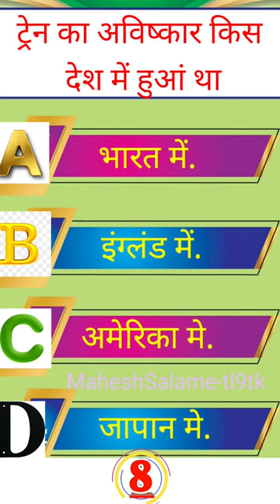GK Question || GK In Hindi || GK Question and Answer || GK Quiz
GK Question/GK In Hindi/GK Question and answer /GK Quiz//KB World Gk//kbworldgk

जीके सामान्य ज्ञान || जीके २०२३ || GK in Hindi || GK Question and Answer || GK Quiz || GK STUDYZ

science most important question | science GK question answer | मानव शरीर से संबंधित प्रश्न |

 A.K.STUDY CENTRE
Sarkari Exam Coaching
Sujit Sub Study
A1 GK
MSG GK STUDY

Let's learn - Top 05  General Knowledge Questions with High Quality Images.

Mitabhra Gk :)

general knowledge facts about
india

current general knowledge of
india

general knowledge new video

general knowledge ki chijen
general knowledge ka objective question

samanya gyan questions and
answers

about india

general knowledge current affairs today

hindi and english gk question

general knowledge dikhlayiye

question

please

general knowledge question in
urdu

general knowledge question karo
india

india

answers

general knowledge all competitive exams

some basic knowledge about india

indian general knowledge book
general knowledge full video

basic general knowledge for competitive exams

general knowledge indian
history

hindi questions for competitive
exams

general hindi for competitive
exams

general knowledge wale
cartoon

hindi science

general knowledge bacchon ke